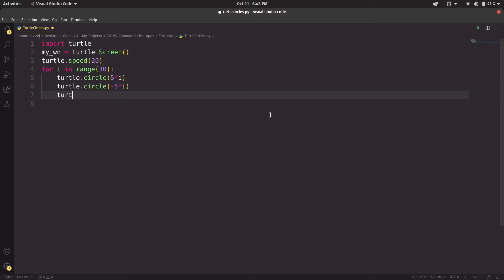Python Art?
In this video I make art using python's turtle library.